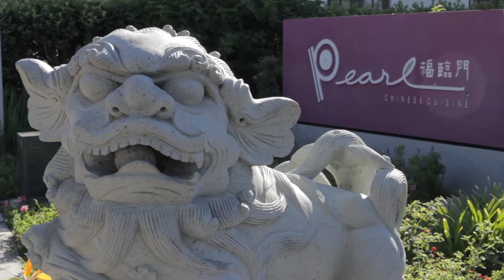Mai & Dung (Wedding Teaser)